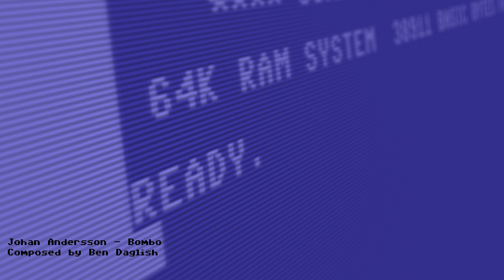Johan Andersson - Bombo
Orginally composed by Ben Daglish